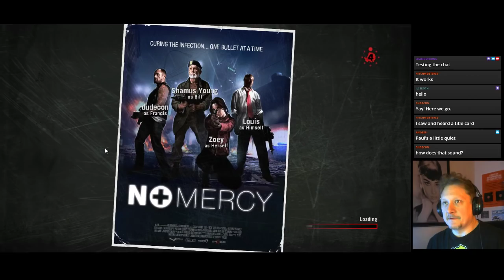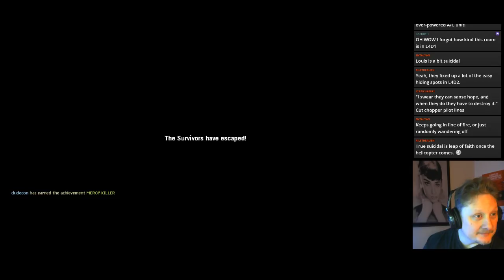Shamecast: Left 4 Dead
My friend Paul played Left 4 Dead for the first time.